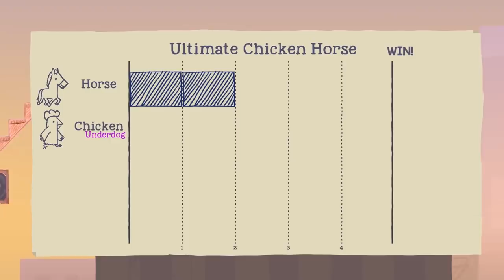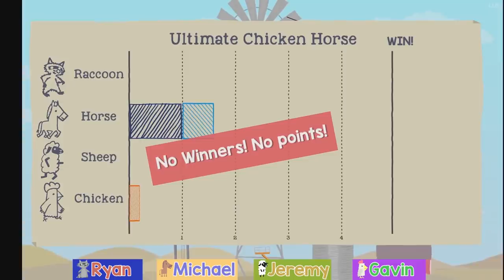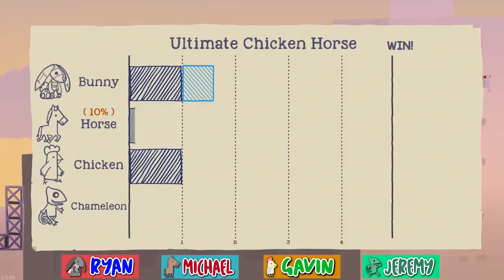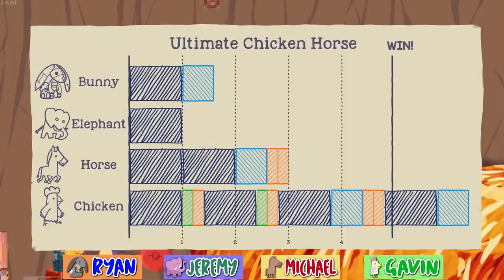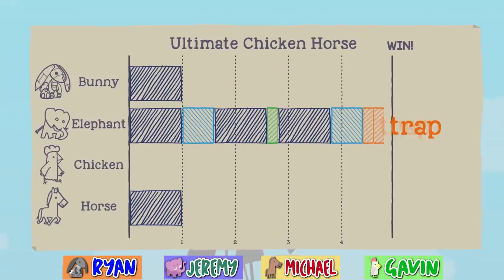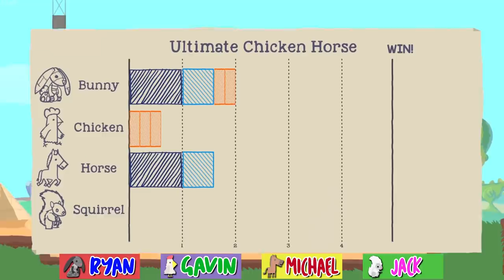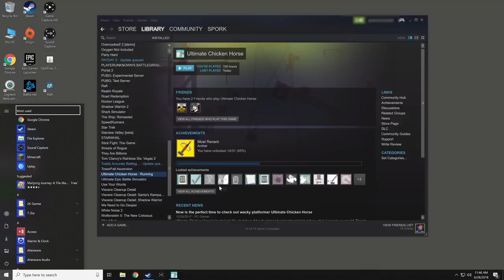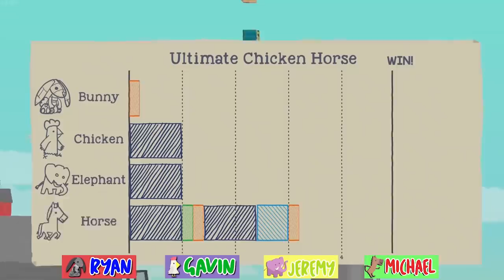Best Bits of Achievement Hunter | Ultimate Chicken Horse Part 1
A compilation of all the best bits of Achievement Hunter's Ultimate Chicken Horse Let's Play and Play Pals series.

Why did the horse, chicken, elephant, and mecha-rabbit cross the road? To get to the other side and hopefully not die.